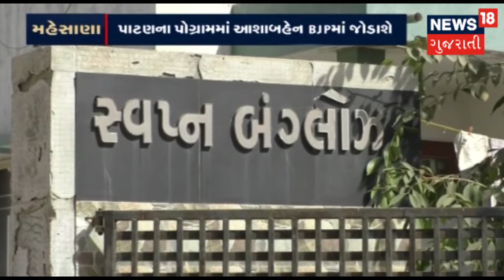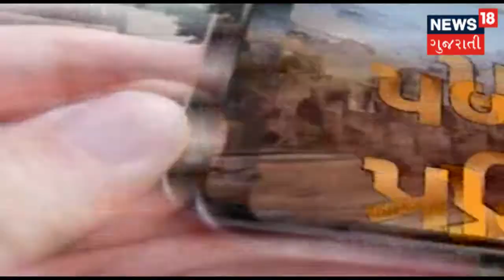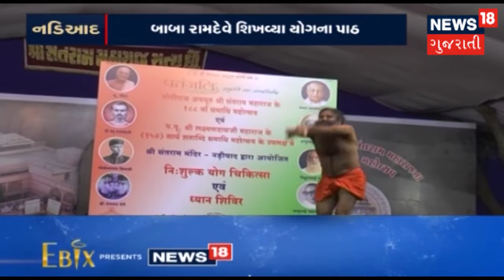નર્મદા કેનાલમાં પાણી ના છોડતા ખેડૂતોએ કેનાલમાં કબડ્ડી રમી વિરોધ પ્રદર્શન કર્યો | News18 Gujarati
પાટણમાં નર્મદા કેનાલમાં પાણી ના છોડતા ખેડૂતોએ કેનાલમાં કબડ્ડી રમી વિરોધ પ્રદર્શન દર્શાવ્યો.આવો અનોખો વિરોધ આ પહેલા પણ ખેડૂતોએ વ્યક્ત કર્યા હતા.